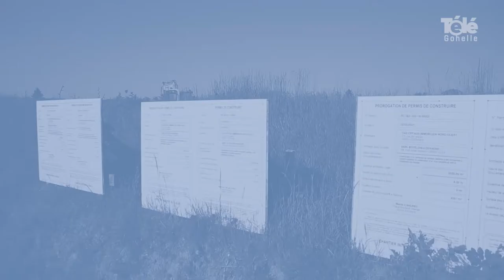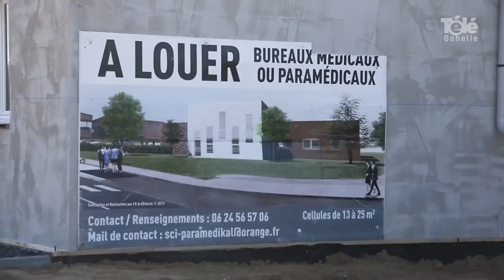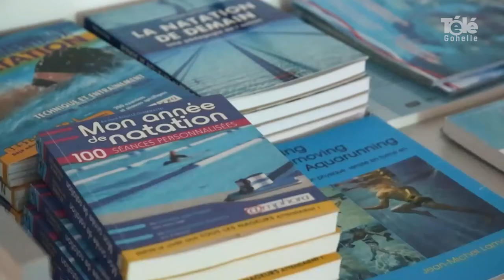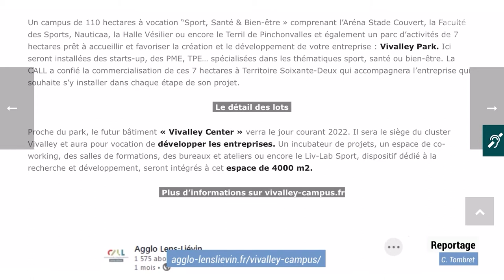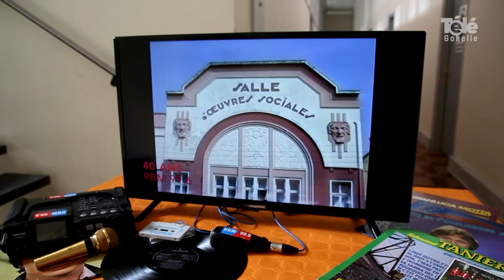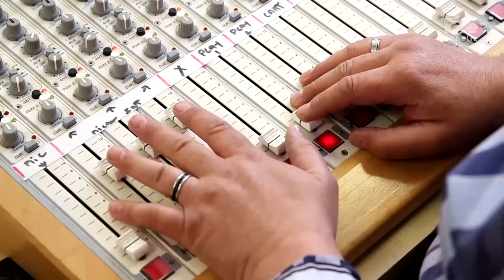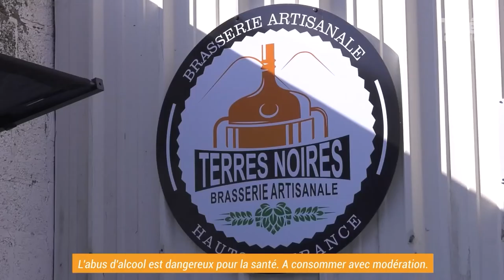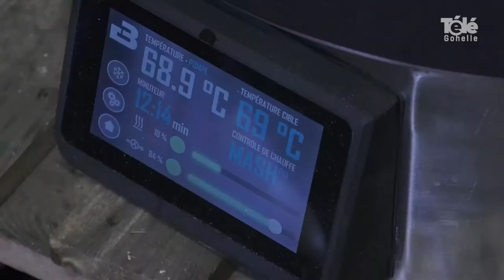JT 04 06 2021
sommaire de l'édition du vendredi 4 juin 2021 :

- Vivalley Campus : un futur pôle d'excellence du sport et du bien-être à Liévin
- reprise du spectacle à Avion avec les ex-ouvrières Samsonite
- RBM 99.6fm, la radio du bassin minier a fêté ses 40 ans d'existence
- la brasserie des terres noires : une micro-brasserie à Sallaumines
- une fresque de Vinie Graffiti sur le mur de la résidence salengro de Liévin
- projet CLEA à Angres : 2 artistes accompagnent des enfants pour peindre
- l' équipe de france féminine de volley-ball dispute la Golden League à Harnes
- coup de loupe : Axelle Benoit, Miss Excellence Pas-de-Calais 2020 et originaire de Bully-les-Mines, va concourir pour Miss Excellence 2021